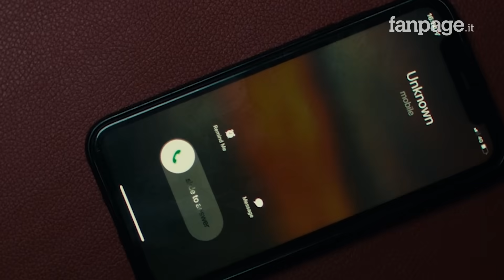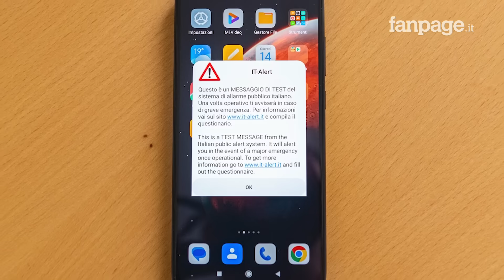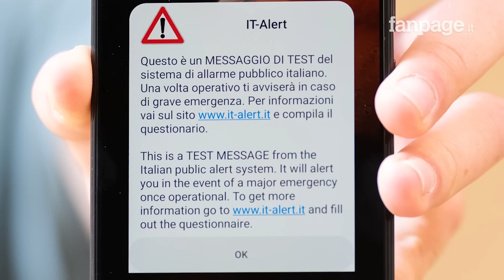Come funziona IT-Alert e cosa fare una volta ricevuto il messaggio di allerta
IT-Alert è un sistema di allarme pubblico gestito dalla Protezione Civile che invia un messaggio alla popolazione, i telefoni contemporaneamente emettono un suono particolare per segnalare le emergenze. Con una serie di test organizzati in tutte le regioni arriverà sugli smartphone dei cittadini una notifica inviata dalla Protezione Civile che comincerà con: “IT-Alert. Questo è un MESSAGGIO DI TEST del sistema di allarme pubblico italiano”.

Cos’è e come funziona IT-Alert, il sistema di allarme nazionale che invia i messaggi di allerta

00:00 - 00:28 - Introduzione
00:31 - Cos’è IT-ALERT
01:06 - Il messaggio IT Alert e il suono che arriva sul cellulare
01:35 - Come funziona il cell-broadcast su cui si basa il sistema IT-Alert